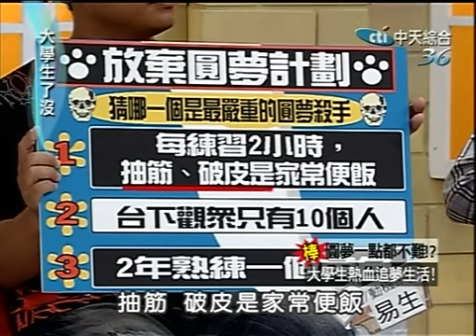大學生了沒 2009-07-27 pt.5/5 圓夢一點都不難? 大學生熱血追夢生活!